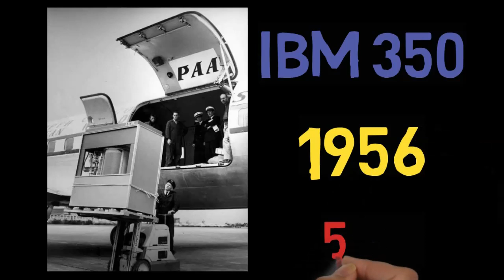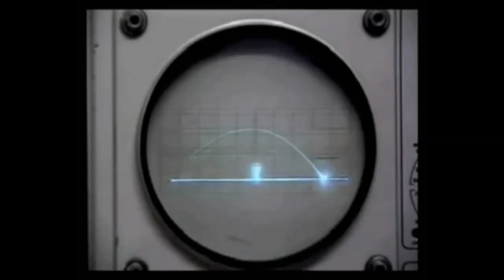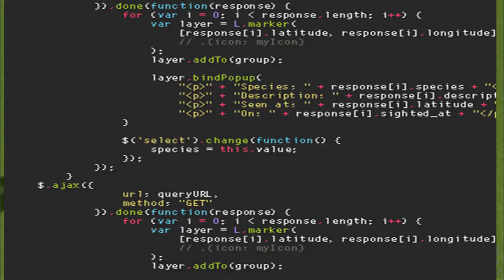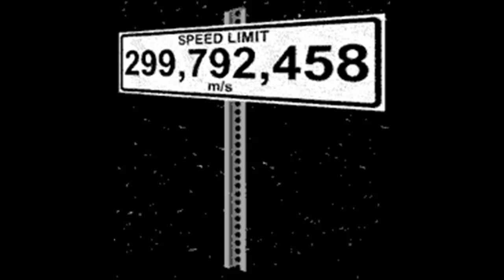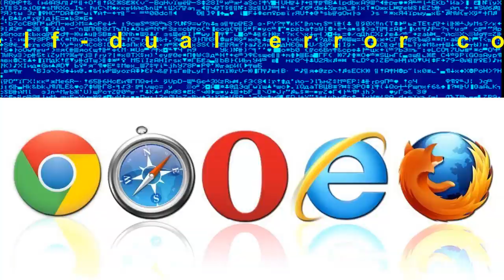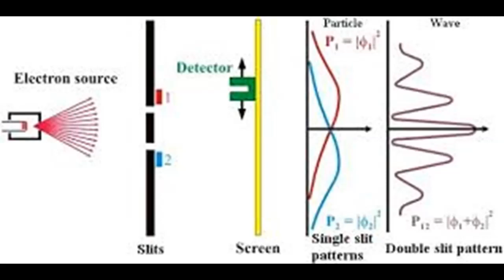විශ්වය ගැන ප්‍රධානපෙලේ විද්‍යාඥයින් ගෙන් අලුත් හෙළිදරව්වක්||Are we living in a simulation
අප ජීවත්වන්නේ පරිඝනක වැඩසටහනක් තුලද? සමහර සුප්‍රසිද්ධ පුද්ගලයින් මේ මතය දැනටමත් පිලිගන්නවා. එහෙම පිළිගන්න තියන සාක්ෂි මොනවාද? මේ ඒගැන සටහනක්.